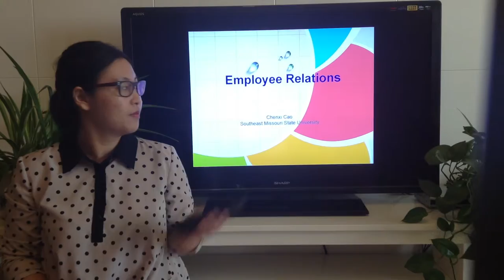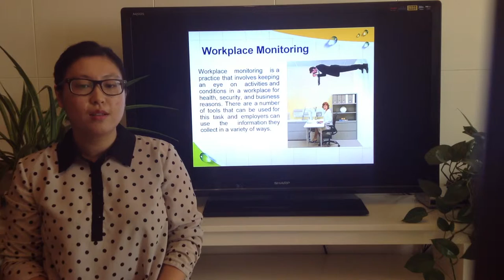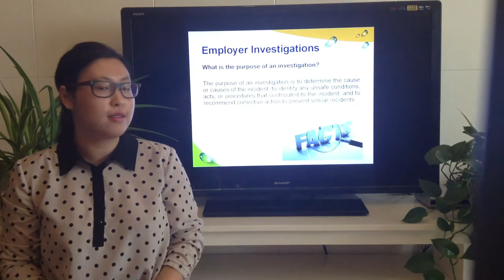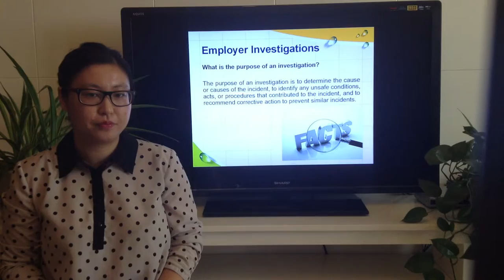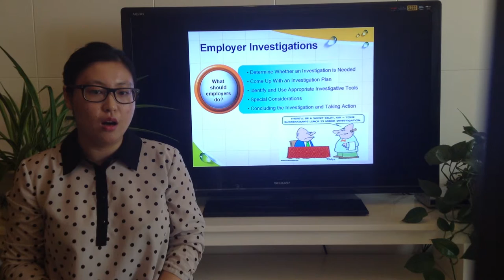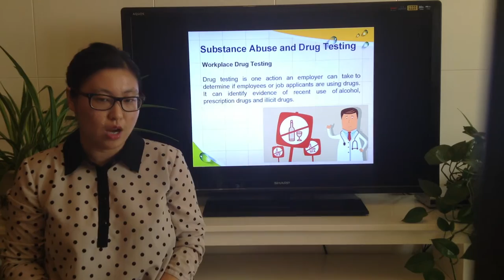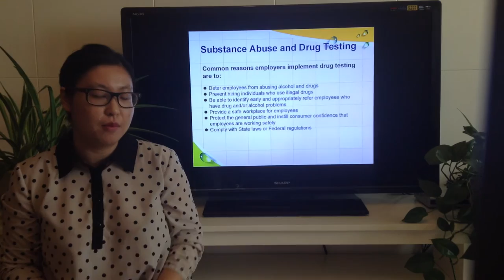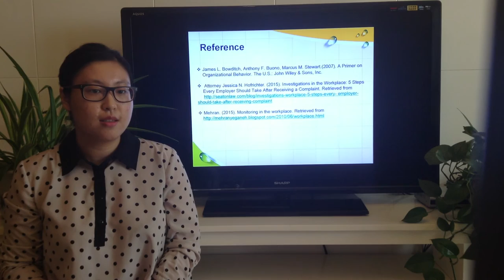Chenxi Cao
Employee Relations